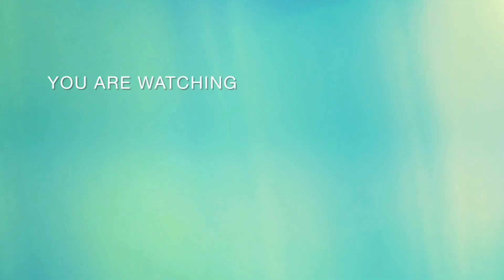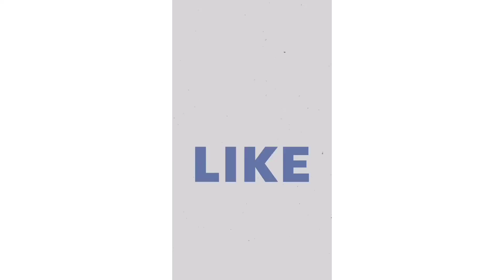SCHIZOPHRENIA: Definition, Symptoms, Triggers, Risk Factors and Treatment...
SCHIZOPHRENIA is a psychiatric disorder characterized by experiencing distortions of reality such as delusions and hallucinations.

This 7mins video includes the definition, symptoms, causes, risk factors and treatment of schizophrenia.

Have a pleasant watch!🤗